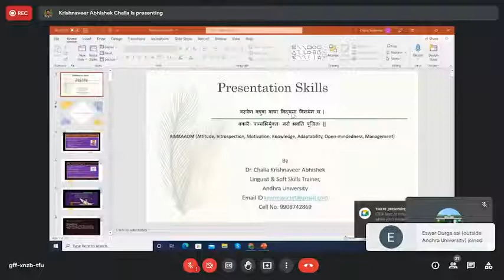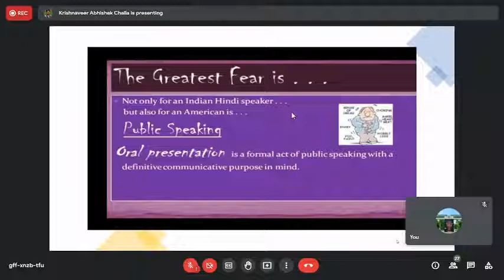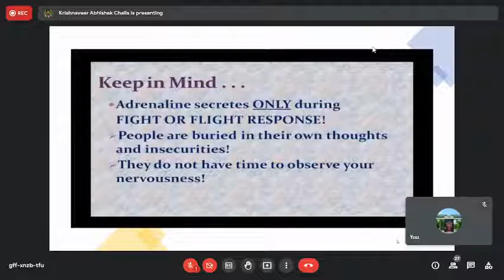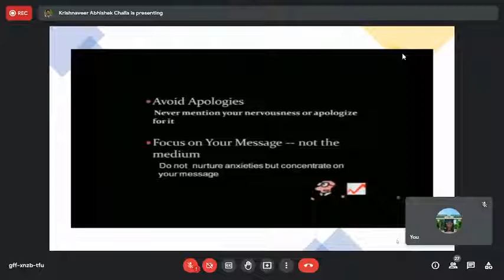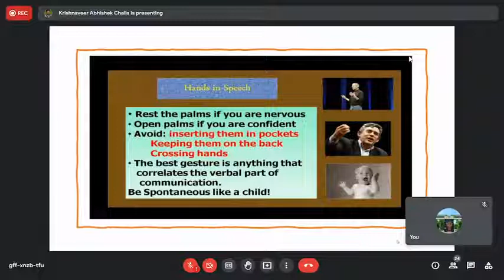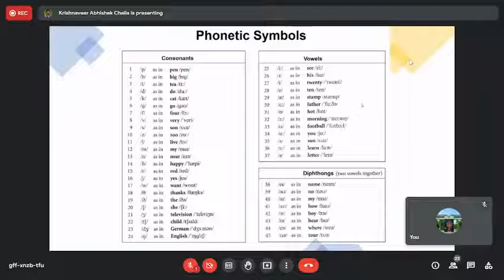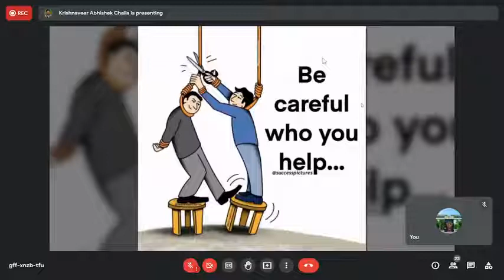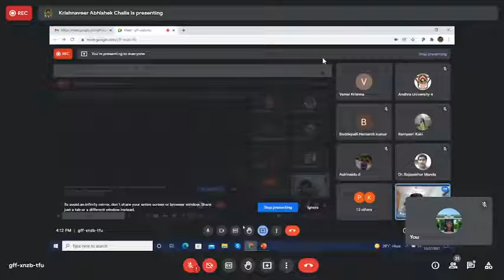STTP on “Mastering Self Motivation and Attitude-Art of Living”|G.I.T.A | AUCE(A)-Andhra University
An Initiative by AU College of Engineering (A), Andhra University, Visakhapatnam, a series of Technical & Non-Technical Talks is being organized by the General Interest Topics Avenue (G.I.T.A).

Tech/Non-Tech-Talks by experts / faculty / students / scholars on SUNDAYs at 7:00 PM

G.I.T.A (General Interest Topics Avenue) provides an online platform for the enrichment of technical knowledge of the student fraternity of AU College of Engineering (A) and other Universities/Colleges as well.

Tech talk by experts / faculty / students / scholars on SUNDAYs at 7:00 PM

GITA provides an online platform for the enrichment of technical knowledge of the student fraternity of AU College of Engineering (A).